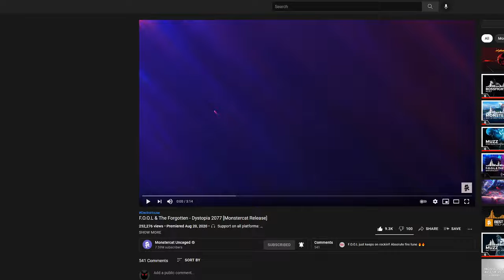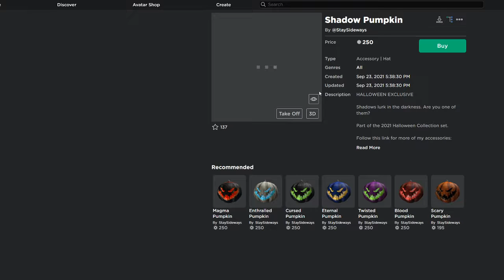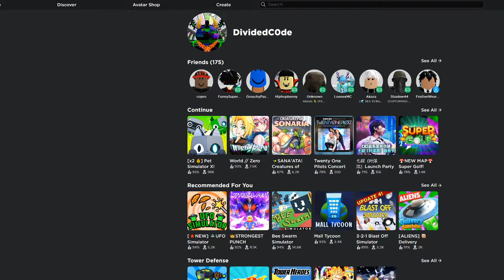Cursed Pumpkin & Eternal Pumpkin | Roblox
Today I Will Be Showing Cursed Pumpkin & Eternal Pumpkin